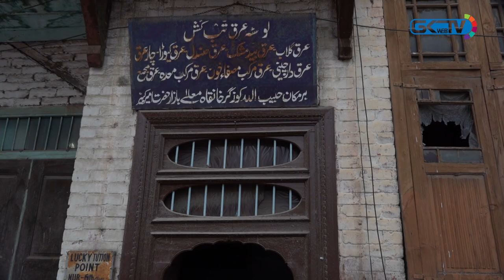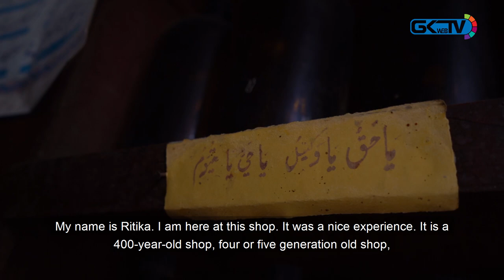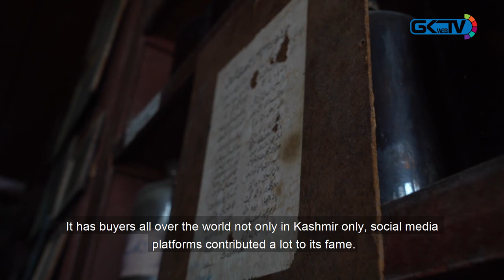The last rose water distillery in Srinagar